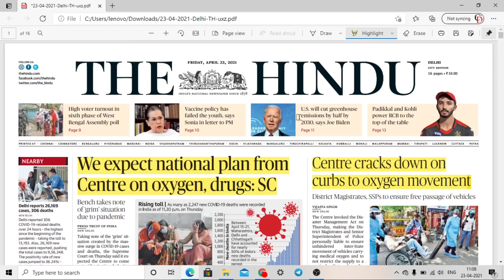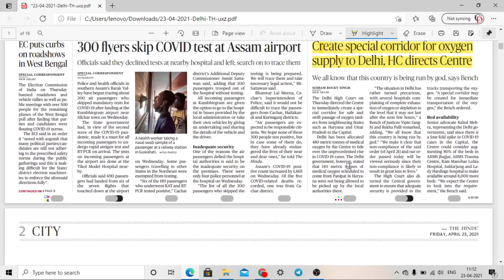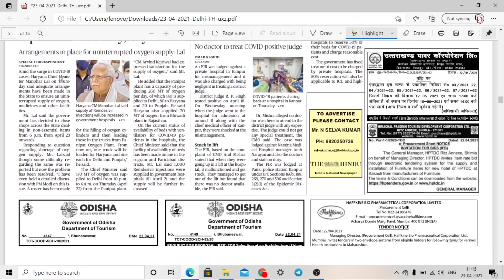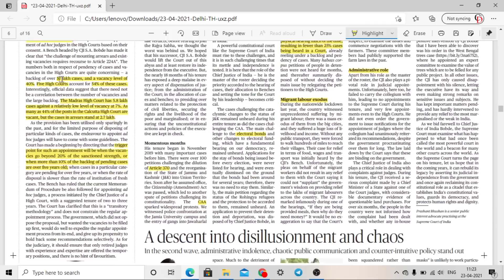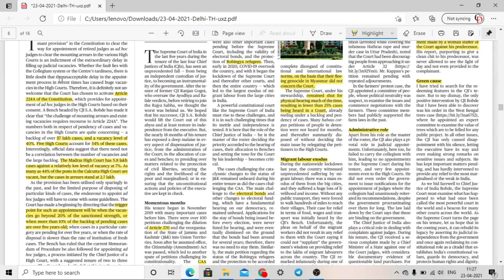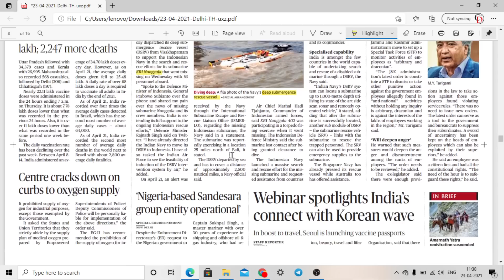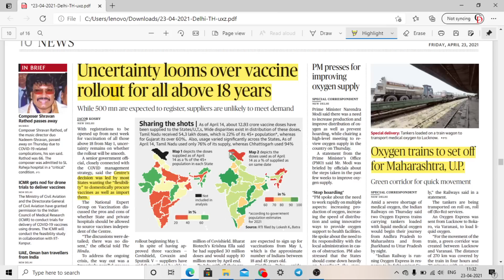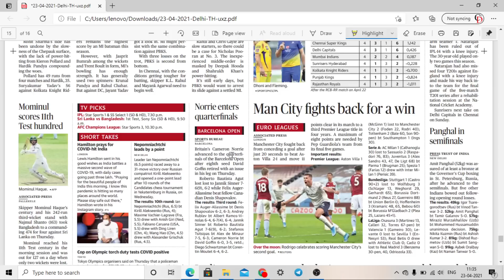THE HINDU | Daily Newspaper Analysis by Manu Mishra | 23-04-2021 | CLAT 2021-22 | CURRENT AFFAIRS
Current Affairs is the most essential part of your CLAT preparation as it covers almost 25 percent of your marks in the CLAT examination. It also plays crucial role in AILET and in clearing interviews conducted by various law colleges as part of their admission procedure.